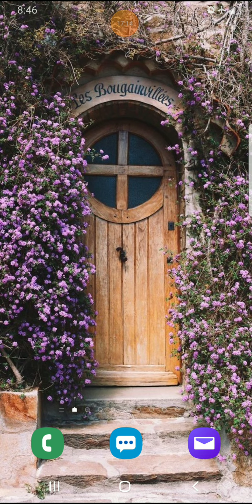Controlled burning is essential in Christ.